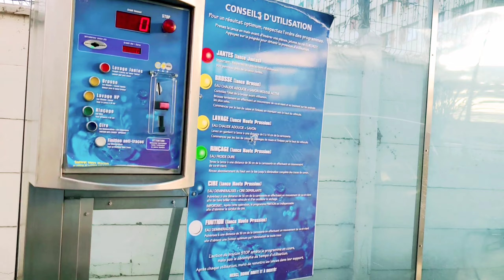Car wash.বেড়াতে যাবার আগে নিজেও রেডি হই, সেই সাথে গাড়িকে ও ....